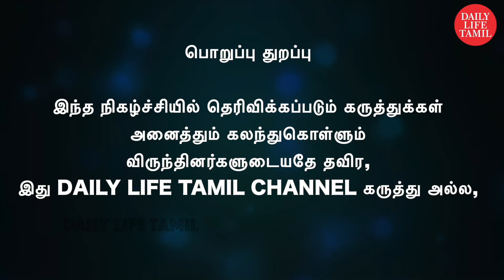கடன் தள்ளுபடி செய்தால் வங்கிகளின் நிலைமை என்னவாகும்? | supreme court on loan moratorium latest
உச்சநீதிமன்றம் கடன் வட்டியை தள்ளுபடி செய்யுமா செய்யாதா?
வங்கிகளின் நிலைமை என்னவாகும்?

| loan moratorium | suprem court |